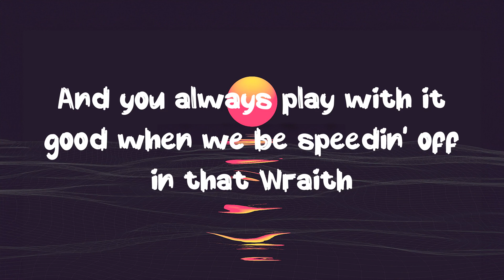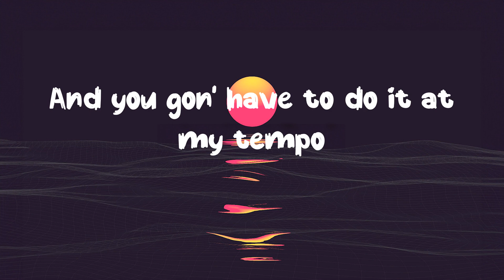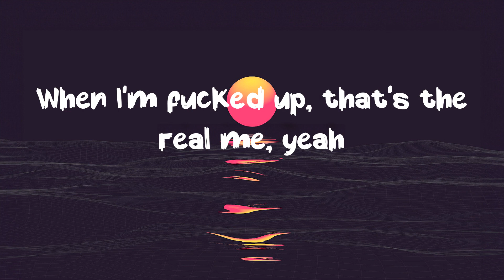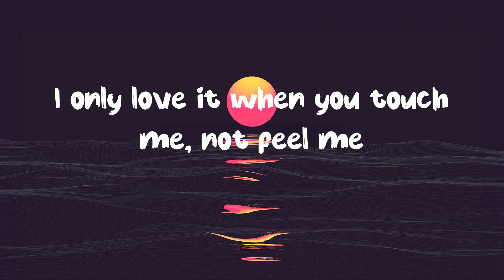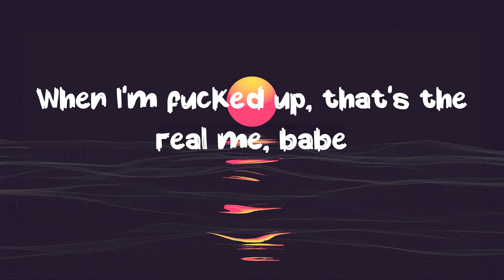The Hills - The Weeknd (Lyrics) | R&B Music🎵